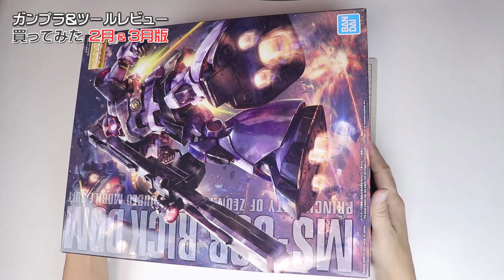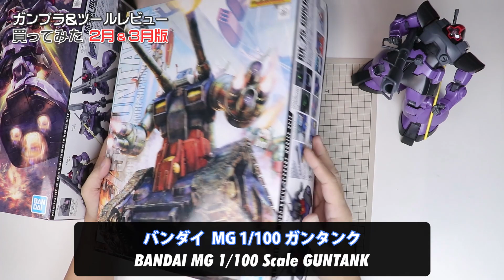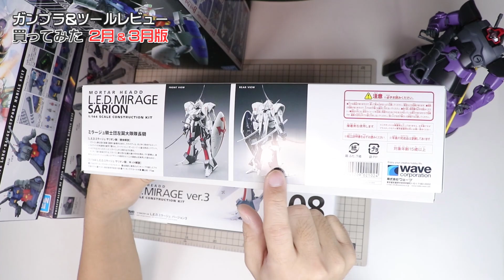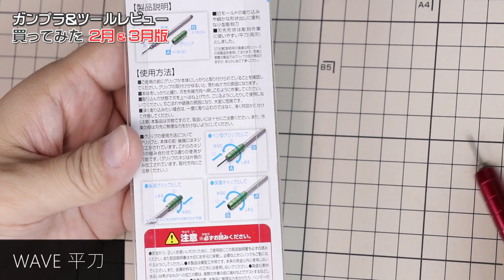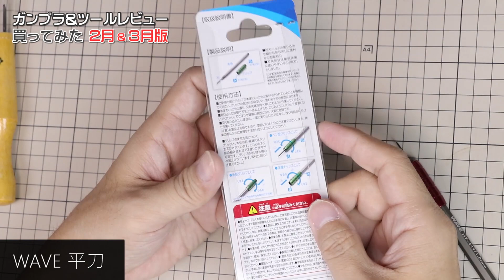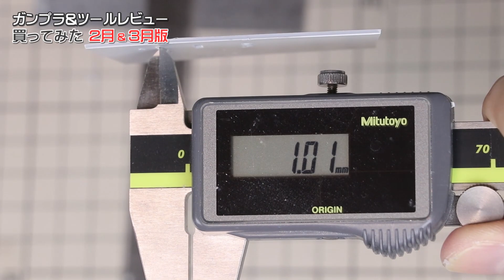2月&3月のガンプラ&ツール買ってみた Unboxing Gundam Model & Tools / February and March Edition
2022年2月と3月に購入したガンプラなどの紹介と最新ツールをレビュー

▼動画内に登場した商品▼
三木章 パワーグリップ彫刻刀 平 1.5mm
WAVE 細幅彫刻刀 平刀 刃幅1.0mm
Dreld レザークラフト ツール ホルダー
toolsisland コンプレッサー